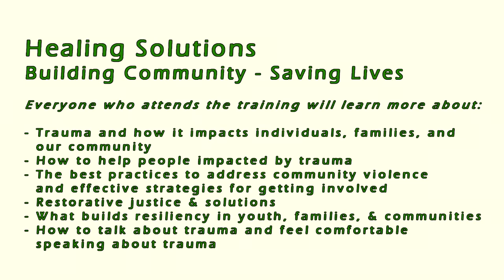The CU TRI Show - Episode #1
Karen Simms talks with Samyra Leonard and Katja Kelly about services and programs offered by the CU Trauma and Resilience Initiative.